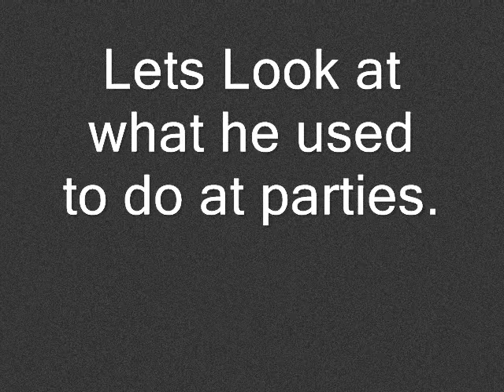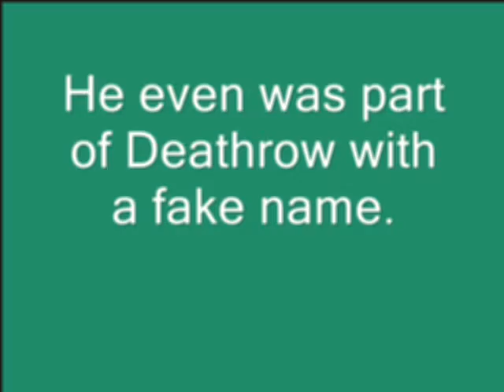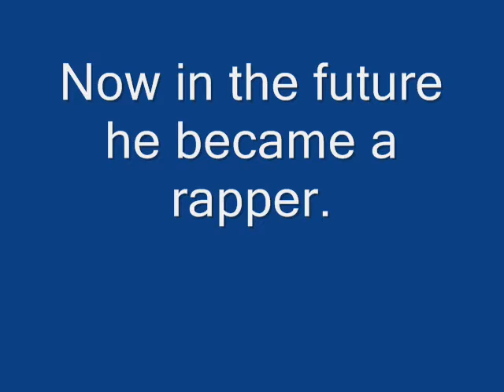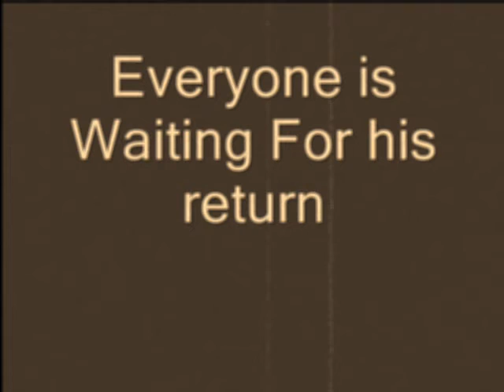Low Meins Infinite life final.wmv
Things that Low has been thru in his lie Part 1.

Songs:
Tone loc- wild thang instrumental
Eazy E- we want eazy
Welcome to my hood- dj khaled